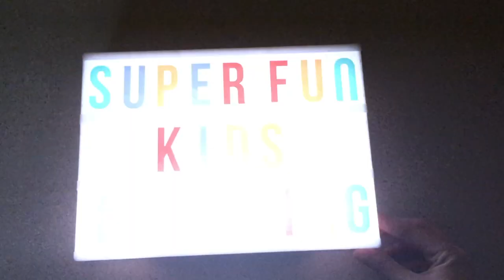NEW Thomas Kids Train Game Kids Train Video Game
Today we are playing with Thomas and Friends Magical Tracks!  Toy Trains and Train videos for Kids, Children, Toddlers, kindergarten and Preschool educational kids games, Kids Video. Enjoy!